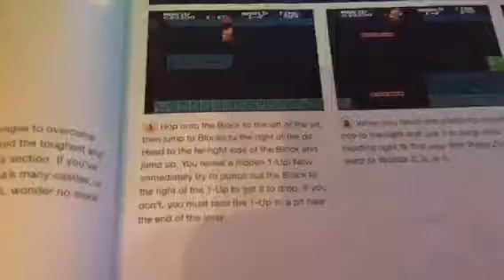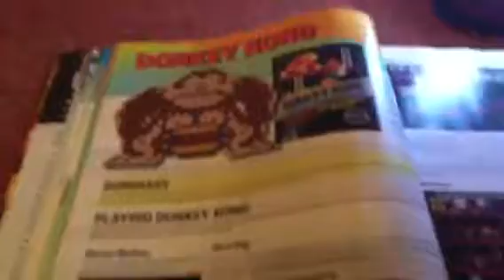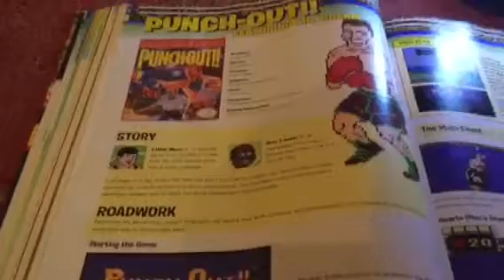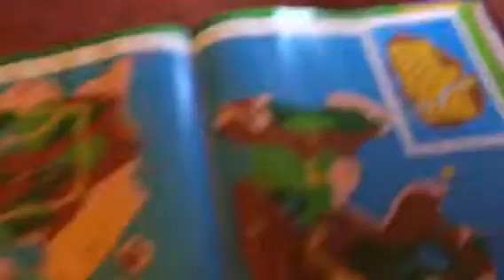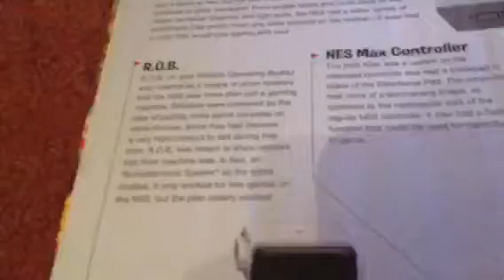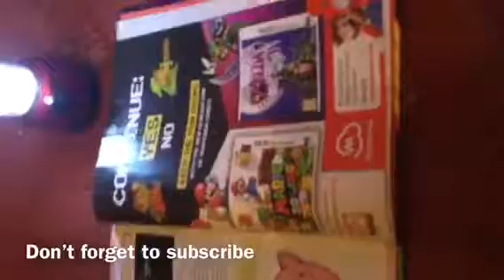Playing with power💻